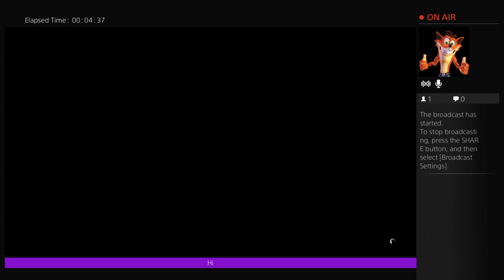starjulian's Live PS4 Broadcast